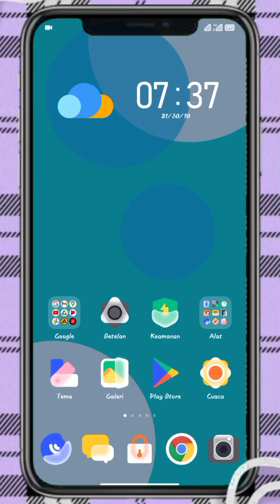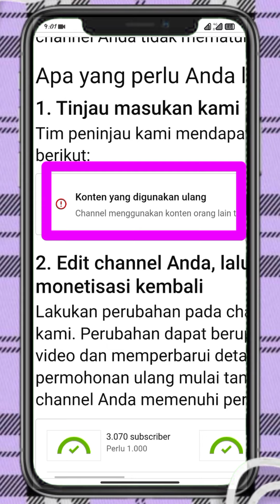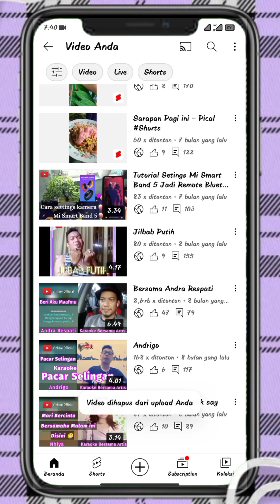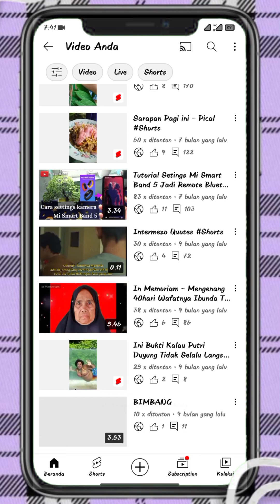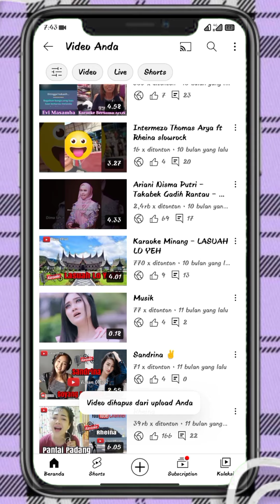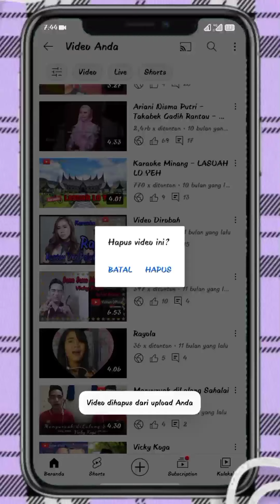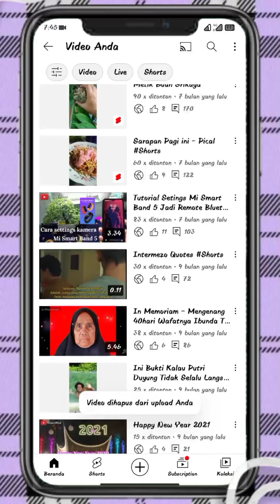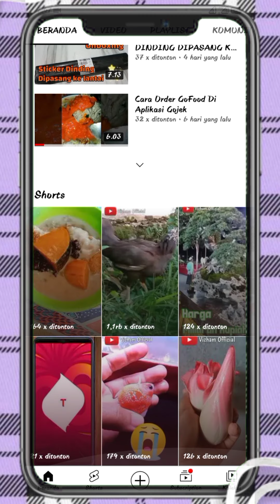KELUH - KESAH NGEYOUTUBE - SAMPAI AKHIRNYA MENGHAPUS VIDEO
Keluh - Kesah NGEYOUTUBE, sampai akhirnya menghapus semua video yang bermasalah..